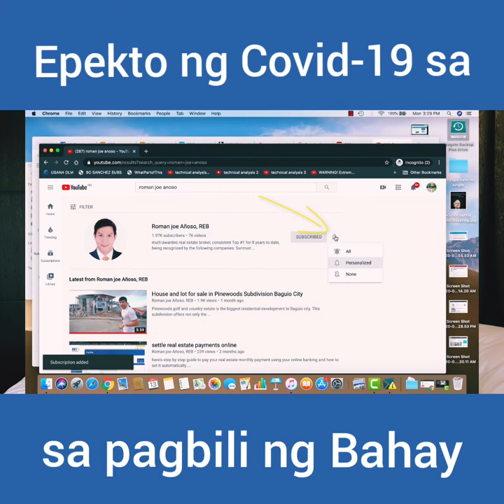Epekto ng Covid-19 sa pagbili mo ng bahay, condo o lote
Effects of Covid-19 to the Philippine Real estate. effects of Lockdown in buying house and lot, condo and other real estate properties. quarantine effects to real estate prices.

For more real estate content, connect at